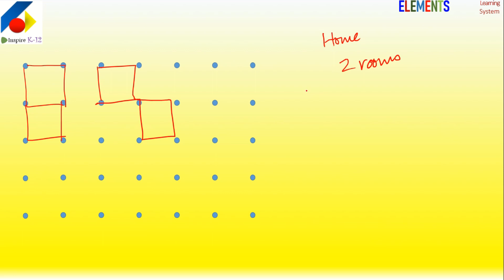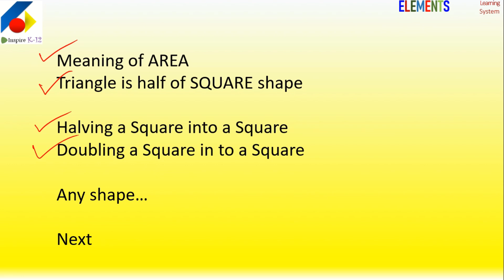PLAY with AREA | with play a Grade-2 can do what Grade-8 may not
Play involves learners deeply.
Give them analogies
Go from inexact concept to exact and precise.
Make them them...
Puzzles are best ways to invoke thinking and teach Maths.